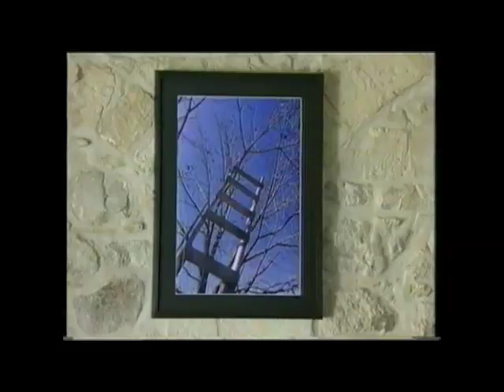Steve Sabella - 2003 Interview on Palestinian TV (Arabic)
Steve Sabella discusses his series "Identity" (2002)